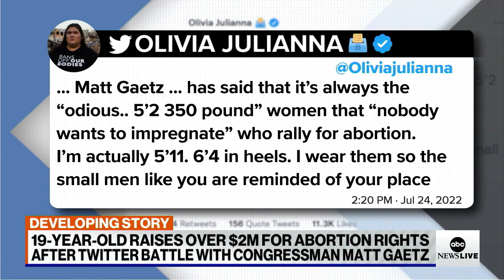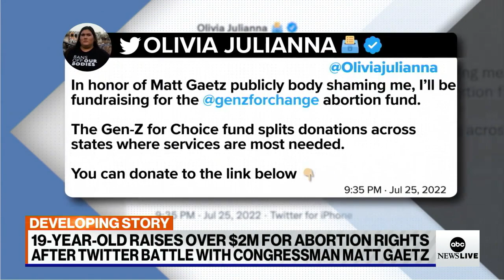Texas teen raises over $2M for abortion rights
Olivia Julianna, 19, raised over $2M for abortion rights after a Twitter battle with Florida Rep. Matt Gaetz and discusses the importance of the Gen Z vote in the midterms.